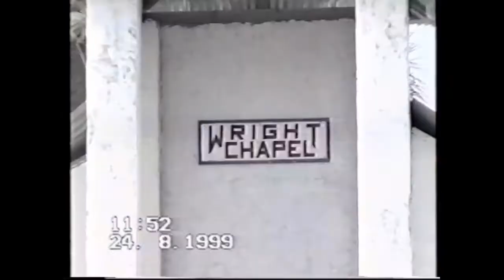Kauma 50th Anniversary 1999 - Prt. 5/6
Prt5. Celebration 50th Anniversary Kauma High School 1999